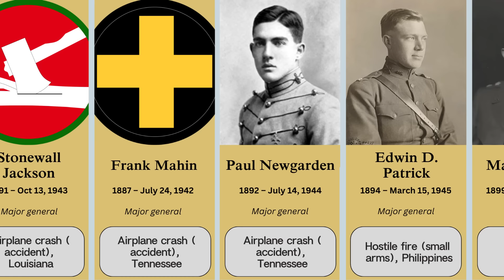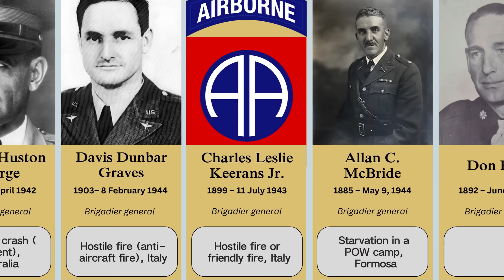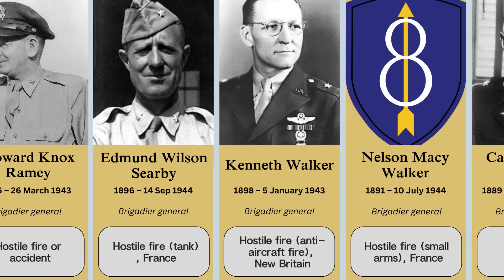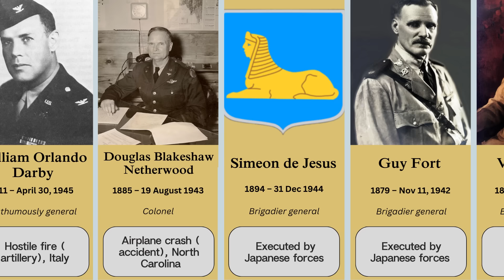U.S. general officers killed in World War II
List of United States Armed Forces general officers and flag officers who were killed in World War II. Included are generals and admirals who were killed by friendly or hostile fire, suicide, or accidents (usually airplane crashes). General and flag officers who died of illness or natural causes are not included.